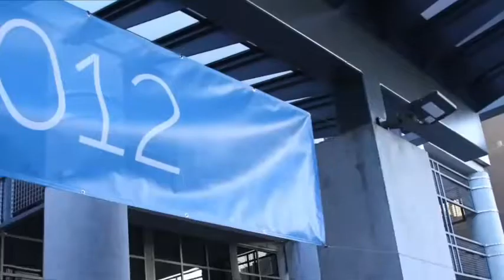Barton George & Michael Cote - DellWorld 2012 - theCUBE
Barton George, Director of Web Vertical, and Michael Cote, Cloud Strategy, Dell, with John Furrier and Dave Vellante